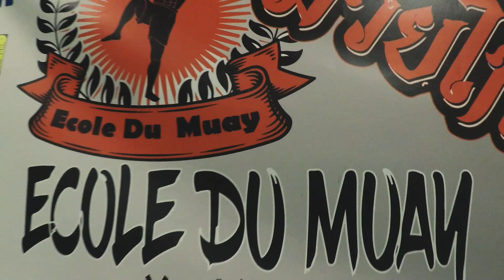Ecole du Muay : Club de Boxe Thaïlandaise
Présentation vidéo du club Ecole Du Muay, club de Boxe Thaïlandaise situé sur Montbéliard (25).

Vidéo réalisé par LA SEVEN AGENCY

Pour plus de contenu sur le club :
Facebook : Ecole Du Muay